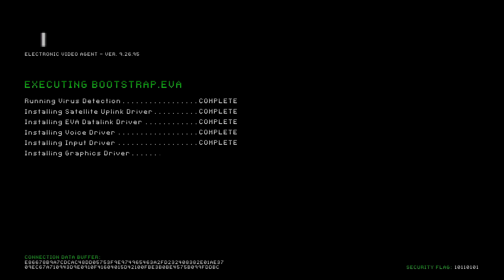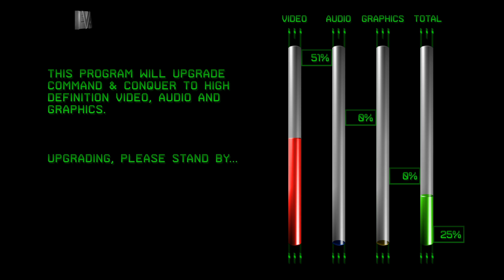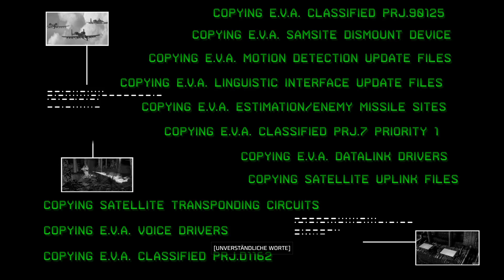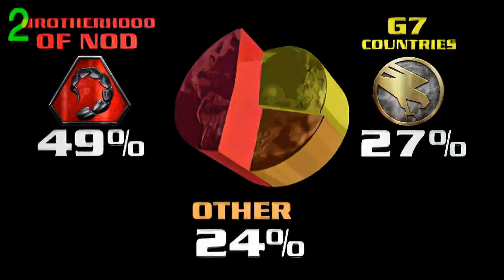Command & Conquer Remastered Collection [NOD-Kampagne] Kane lebt! #1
Endlich kommen wir alle in den Genuss eines wunderbaren schönen Spiels mit dem ich groß geworden bin, Command & Conquer!
Steambeschreibung:
"Command & Conquer und Alarmstufe Rot werden von ehemaligen Mitarbeitern der Westwood Studios in 4K remastert. Enthält alle 3 Erweiterungen, einen überarbeiteten Multiplayer-Modus, eine modernisierte Oberfläche, einen Karten-Editor, eine Bonus-Videogalerie sowie über 7 Stunden neu gemasterte"
Ihr möchtet Command & Conquer Remastered Collection selber haben?